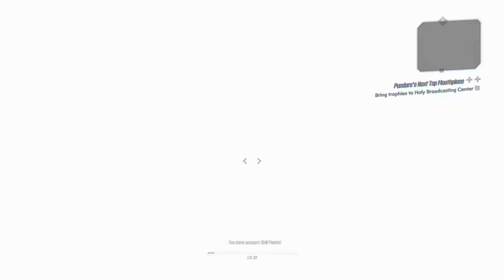Pandora's Next Top Mouthpiece - Borderlands 3 - 4K Xbox Series X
Pandora's Next Top Mouthpiece
Gameplay created on Xbox Series X.